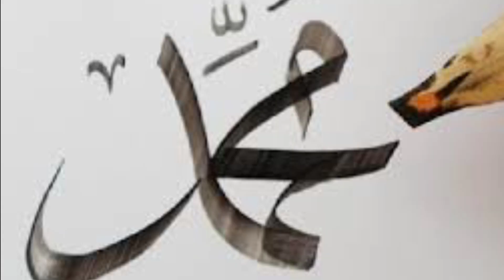জীবন দিয়ে ভালোবাসি নাবী তোমাকে | আসেকে রাসুলের গজল | jibon dea valo bashe nabi tomaky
Song : jibon dea valo bashe nabe tomaky
Singer : Oli Ullah ( Ahtaj Shilpigisthi)

আসসালামু আলাইকুম প্রিয় ভিওয়ারস, উন্নত এবং সুন্দর ভিডিও মেকিং এর জন্য ডোনেশন একটা ফ্যাক্ট। আমাদের আয়োজনগুলো তৈরিতে এর শুন্যতা ভীষণ। আল্লাহর রহমত, নিজেদের প্রচেষ্টা এবং আপনাদের অব্যাহত ভালোবাসায় আমাদের এগিয়ে চলা। আশাকরি আপনার সুযোগ থাকলে ভিডিও তৈরিতে স্পন্সর অথবা ডোনেট করে এ পথচলাকে বেগবান করবেন ইনশাআল্লাহ।